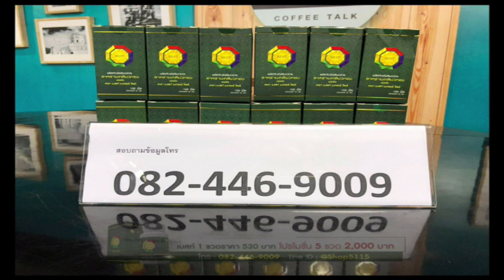คนแห่ใช้รถไฟฟ้าสีเขียวพุ่งเกือบ 7 หมื่นคนต่อวัน : ชวนคิดชวนคุย (ช่วงที่1) 18/12/201